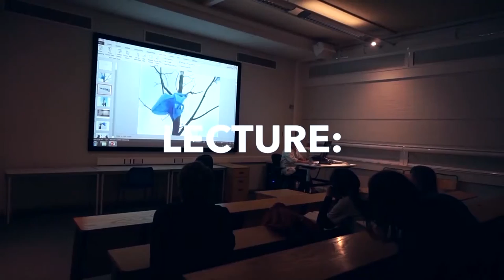MANCHESTER SCHOOL OF ARTS VISUAL TOUR